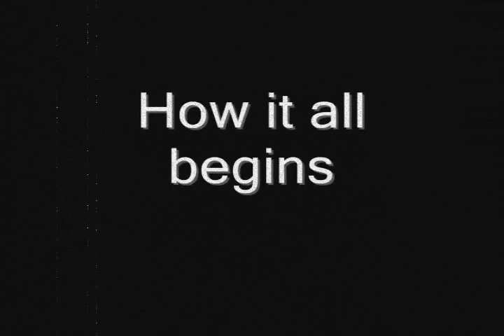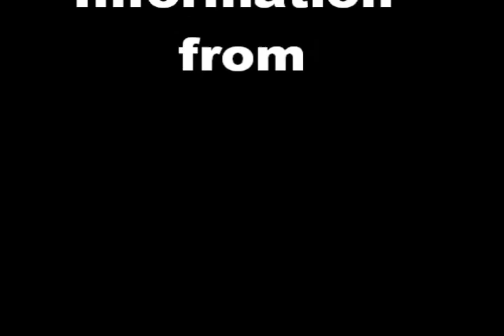Child Prostitution in America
SAN FRANCISCO, Calif. (KTLA) -- A San Francisco couple is accused of allegedly tracking an alleged pimp across California before finally hunting him down and killing him.
Police say the couple, whose teenage daughter was allegedly being pimped by a 22-year old Compton man, shot him to death near Candlestick Park.

List of pop artists:
Prince

Bob Seger

Traffic

Jim Capaldi Dave Mason Steve Winwood and Chris Wood

ZZ Top

Frank Beard Billy Gibbons and Dusty Hill

Buddy Guy

The O'Jays

Eddie Levert Bobby Massey William Powell Sammy Strain and Walter Williams

Pretenders

Martin Chambers Pete Farndon James Honeyman-Scott and Chrissie Hynde

Percy Sledge

U2

Bono Adam Clayton The Edge and Larry Mullen

Black Sabbath

Geezer Butler Tony Iommi Ozzy Osbourne and Bill Ward

Blondie

Clem Burke Jimmy Destri Nigel Harrison Debbie Harry Frank Infante Chris Stein and Gary Valentine Lachman

Miles Davis

Lynyrd Skynyrd

Bob Burns Allen Collins Steve Gaines Ed King Billy Powell Artimus Pyle Gary Rossington Ronnie Van Zant and Leon Wilkeson

Sex Pistols

Paul Cook Steve Jones Glen Matlock Johnny Rotten and Sid Vicious
Grandmaster Flash and The Furious Five

Grandmaster Flash Cowboy Kid Creole Melle Mel Rahiem and Scorpio

R.E.M.

Bill Berry Peter Buck Mike Mills and Michael Stipe

The Ronettes

Estelle Bennett Ronnie Spector and Nedra Talley

Patti Smith

Van Halen

Michael Anthony Sammy Hagar David Lee Roth Alex Van Halen and Eddie Van Halen

The Dave Clark Five

Dave Clark Lenny Davidson Rick Huxley Denny Payton and Mike Smith

Leonard Cohen

Madonna

John Mellencamp

The Ventures

Bob Bogle Nokie Edwards Gerry McGee Mel Taylor and Don Wilson

Jeff Beck

Little Anthony & The Imperials

Clarence Collins Anthony Gourdine Tracy Lord Glouster "Nat" Rogers Sammy Strain and Ernest Wright Jr

Metallica

Cliff Burton Kirk Hammett James Hetfield Jason Newsted Robert Trujillo and Lars Ulrich

Run-D.M.C.

Darryl "D.M.C." McDaniels Jason "Jam-Master Jay" Mizell and Joseph "DJ Run" Simmons

Bobby Womack

ABBA

Benny Andersson Agnetha Fältskog Anni-Frid Lyngstad and Björn Ulvaeus

Genesis

Tony Banks Phil Collins Peter Gabriel Steve Hackett and Mike Rutherford

Jimmy Cliff

The Hollies

Bernie Calvert Allan Clarke Bobby Elliott Eric Haydock Tony Hicks Graham Nash and Terry Sylvester

The Stooges

Dave Alexander Ron Asheton Scott Asheton Iggy Pop and James Williamson
Alice Cooper

Alice Cooper Michael Bruce Glen Buxton Dennis Dunaway and Neal Smith

Neil Diamond

Dr. John

Darlene Love

Tom Waits

Beastie Boys

Michael "Mike D" Diamond Adam "Ad-Rock" Horovitz and Adam "MCA" Yauch
The Blue Caps[N1]

Backing band for Gene Vincent. Inducted: Tommy Facenda Cliff Gallup Dickie Harrell Bobby Jones Johnny Meeks Jack Neal Paul Peek and Willie Williams
The Comets[N1]

Backing band for Bill Haley. Inducted: Joey Ambrose Franny Beecher Danny Cedrone Johnny Grande Ralph Jones Marshall Lytle Rudy Pompilli Al Rex Dick Richards and Billy Williamson.[98]

The Crickets[N1]

Backing band for Buddy Holly. Inducted: Jerry Allison Sonny Curtis Joe B. Mauldin and Niki Sullivan

Donovan

The Famous Flames[N1]

Backing band for James Brown. Inducted: Bobby Bennett Bobby Byrd Lloyd Stallworth and Johnny Terry

Steven Adler Duff McKagan Dizzy Reed Axl Rose Slash Matt Sorum and Izzy Stradlin

The Midnighters[N1]

Backing band for Hank Ballard. Inducted: Henry Booth Cal Green Arthur Porter Lawson Smith Charles Sutton Norman Thrasher and Sonny Woods
The Miracles[N1]

Backing band for Smokey Robinson. Inducted: Pete Moore Claudette Rogers Robinson Bobby Rogers Marv Tarplin and Ronald White

Laura Nyro

Flea John Frusciante Jack Irons Anthony Kiedis Josh Klinghoffer Cliff Martinez Hillel Slovak and Chad Smith

Small Faces/The Faces

Kenney Jones Ronnie Lane Ian McLagan Steve Marriott Rod Stewart and Ronnie Wood